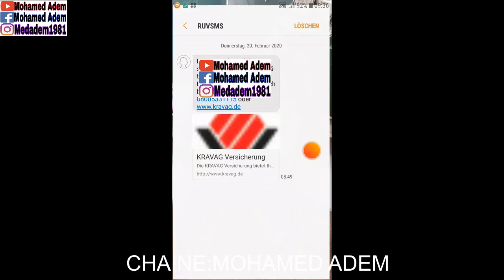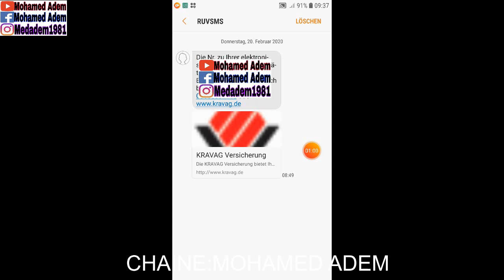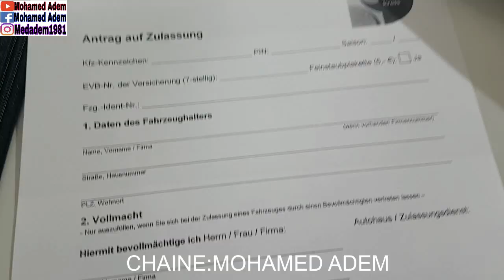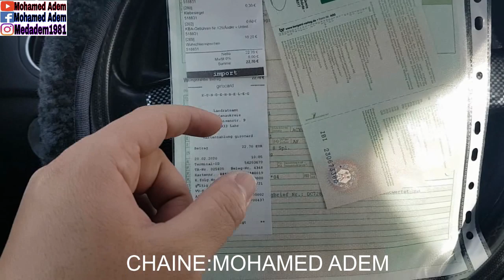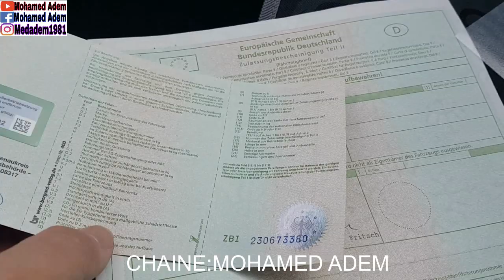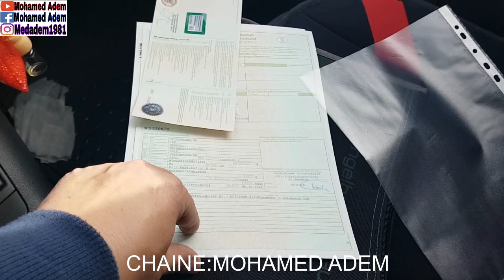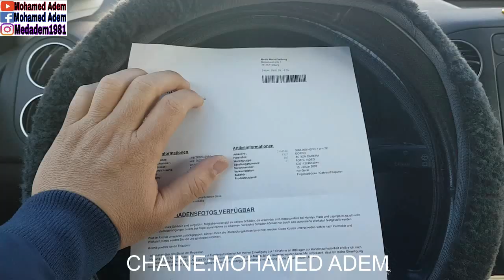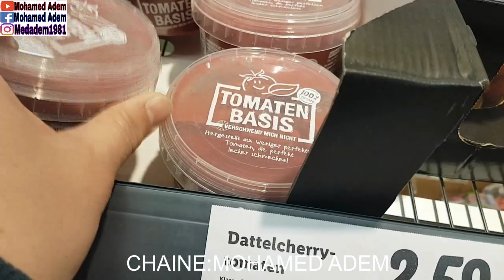(279)اتعلم كيف تسجل سيارتك لما تشتري سيارة اقل من 3 سنوات في المانيا,فلوغ